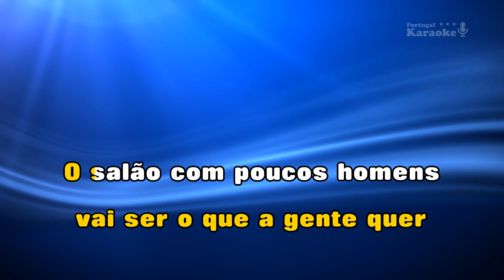♫ Demo - Karaoke - MIX - VAI SOBRAR MULHER - MORENA AI AI - MEXE MEXE QUE É BOM - Mix Baile